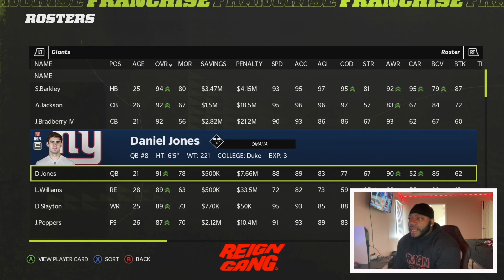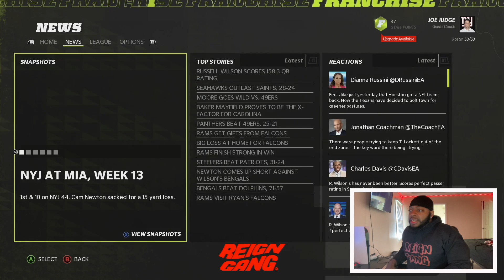This Has To Be The Defense Ive Seen! The Pass Rush Is Insane!